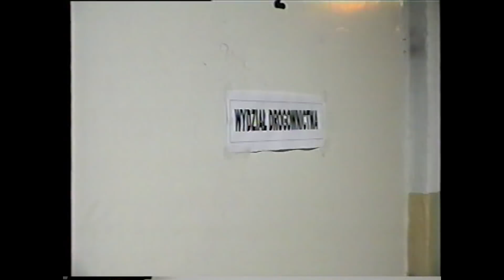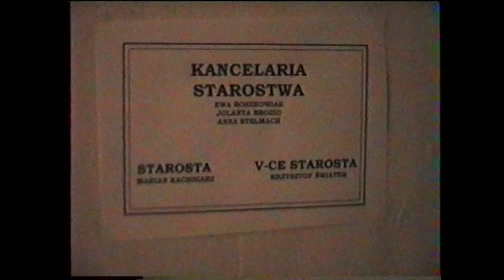20 lat starostwa